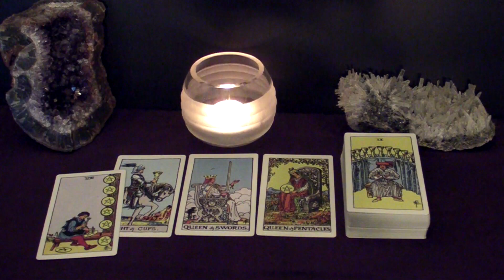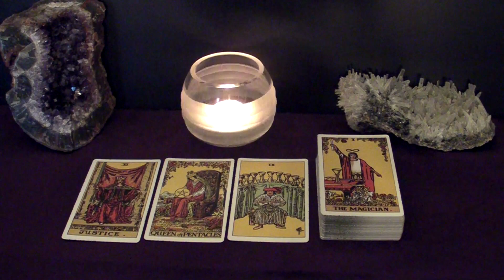TAURUS - You'll Instantly Trust Them. They'll Make It Happen For You | Jun 28 - Jul 4 Tarot Reading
Hi TAURUS! This is your June 28 - July 4 Weekly Tarot Reading.

Spreads In This Reading:
00:00 New Love
07:03 Love in an Existing Relationship
09:38 Love from the Past
12:03 Work/Business/Finances
14:08 The Unexpected